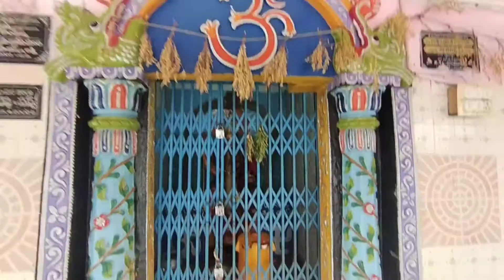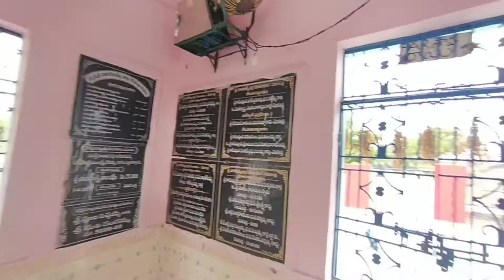పోలేరమ్మ తల్లి దేవస్థానం/Poleramma thalli temple/Poleramma thalli Devasthanam Veligandla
Poleramma thalli temple

Poleramma thalli temple Veligandla

Poleramma thalli Gudi

Poleramma thalli Devasthamam

Poleramma thalli songs

Poleramma thalli Gudi Veligandla

Poleramma jatara

Poleramma Katha

Poleramma Charitra telugu

Poleramma Katha in telugu

Poleramma patlu

Poleramma jathara